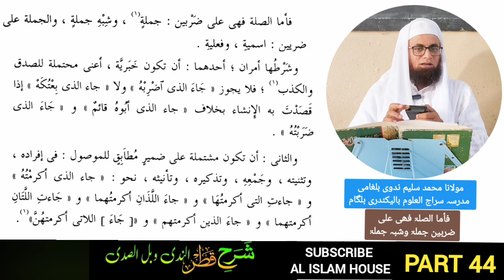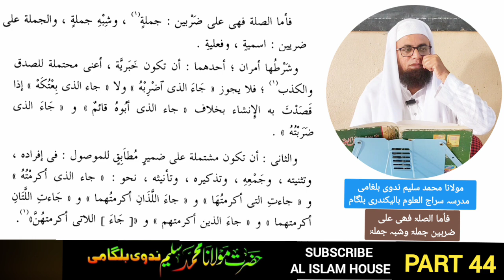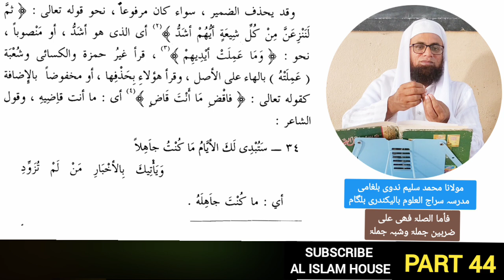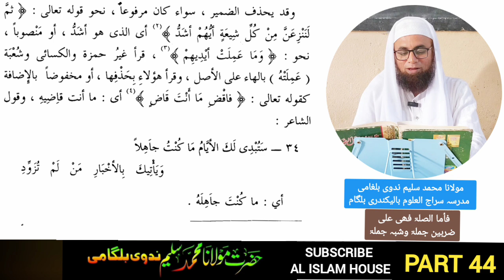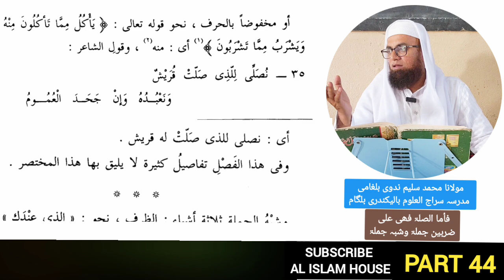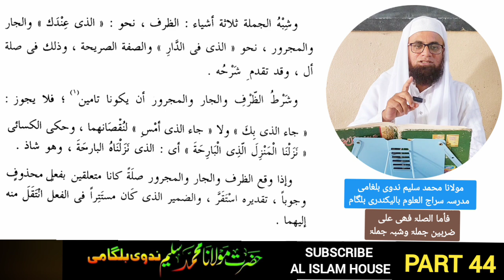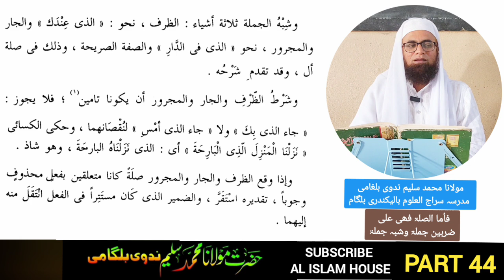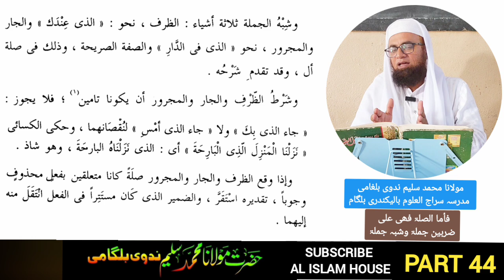شرح قطر الندی وبل الصدی. QATRUN NADA WA BALLUS SADA | DARS NO 44 | MAULANA MUHAMMED SALEEM NADVI